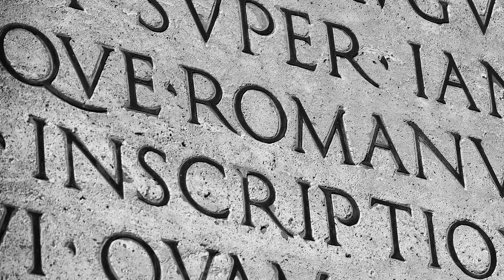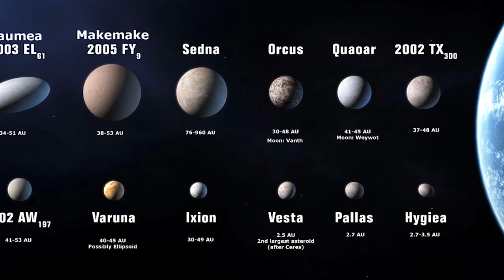How Do Planets Get Their Names? We Asked A NASA Expert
How do planets get their names? With the exception of Earth, the planets in our solar system were named after Greek or Roman gods. Now, the job of naming things in space falls to the International Astronomical Union (IAU), the internationally recognized authority for naming celestial bodies and their surface features. NASA scientist Dr. Henry Throop explains more.

ISS (for the International Space Station)
JWST (for the James Webb Space Telescope)
Meteorology (for weather-related space content)
STEM (for science, technology, engineering, and mathematics)
EarthScience (for NASA's Earth-focused missions)
Innovation (for space technology advancements)